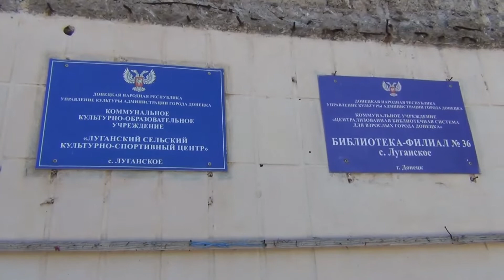Our Frontline Playground Is Almost Built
We are building a new playground for a frontline village(Luganskya) near Donetsk DPR.
Please help us in future humanitarian actions. All funds go to help the victims of the Ukraine War.